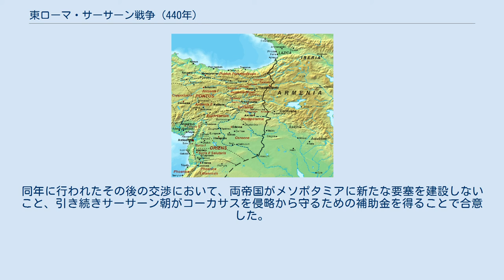東ローマ・サーサーン戦争 (440年)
東ローマ・サーサーン戦争 (440年)（ひがしローマ・サーサーンせんそう、英: Byzantine–Sasanian War of 440）は、東ローマ帝国とサーサーン朝の間で発生した短期間の紛争である。
紛争が短期間で終わった理由は、東ローマ帝国の南方がヴァンダル族による侵略を受け、東ローマ帝国が侵略への対処を優先させる必要性から戦争の迅速な終結を求めたためである。
サーサーン朝に対しては和平の見返りに財貨の支払いが行われた。
 サーサーン朝と東ローマ帝国は、387年の平和条約締結以来、両帝国が遊牧民の攻撃に対するコーカサスの防衛に協力する義務があることで合意していた。
東ローマ帝国はサーサーン朝に対し不定期におよそ500ポンド（226キログラム）の金を支払うことで、コーカサスの防衛を援助していた。
東ローマ帝国はこの支払いを政治的な助成金とみなしていたが、サーサーン朝はこれを貢納と見なし、東ローマ帝国がサーサーン朝の代理人的な存在であることを示すものであった。
やがて東ローマ皇帝テオドシウス2世（在位：408年 - 450年）は支払いを続けることを渋るようになったため、440年にサーサーン朝の王ヤズデギルド2世（在位：438年 - 457年）は東ローマ帝国に対して戦端を開いた。
しかし双方ともほとんど成果を上げることはなかった。
 東ローマ帝国はヴァンダル族によって南方の前線で強い圧力を受け、439年にはカルタゴを征服されていた。
このため、テオドシウス2世は和平を求め、軍司令官のアナトリウスをヤズデギルド2世の宿営地に派遣した。
同年に行われたその後の交渉において、両帝国がメソポタミアに新たな要塞を建設しないこと、引き続きサーサーン朝がコーカサスを侵略から守るための補助金を得ることで合意した。